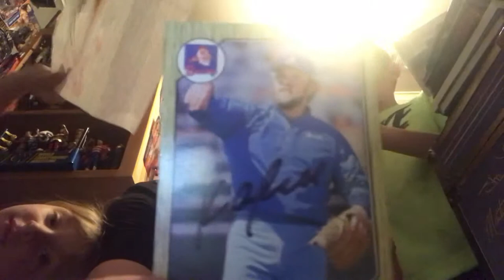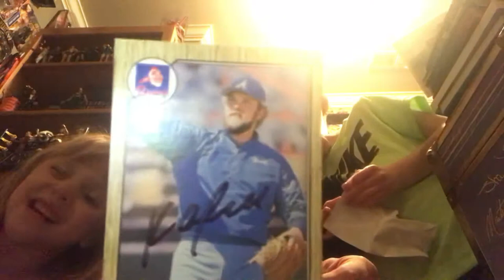Fanmail ttm success from Atlanta Braves Ken Oberkfell